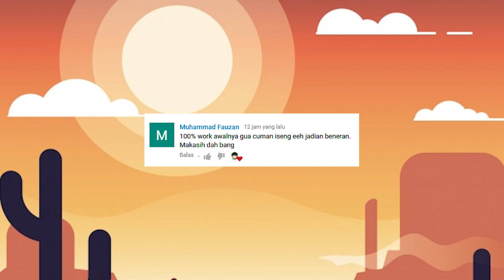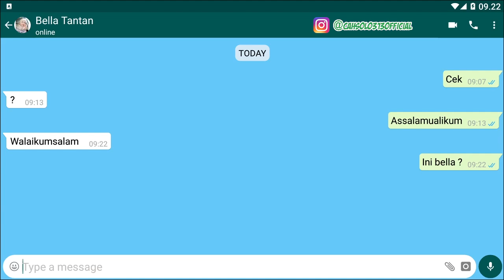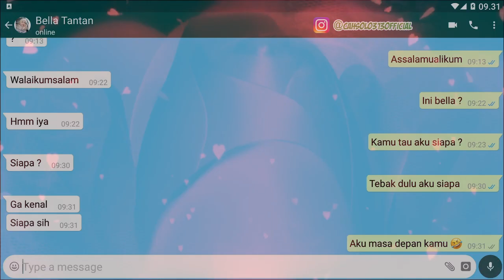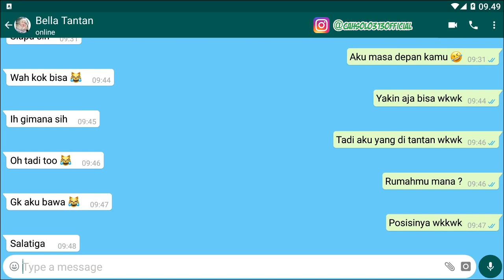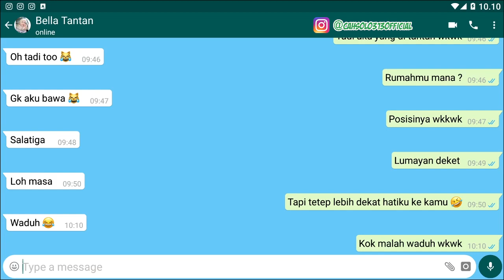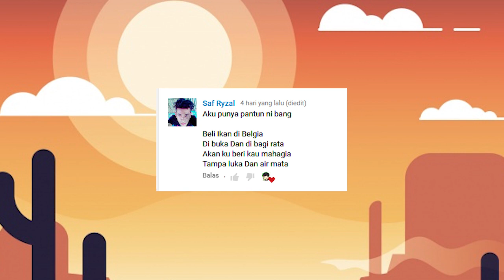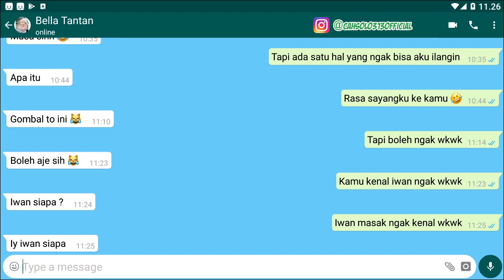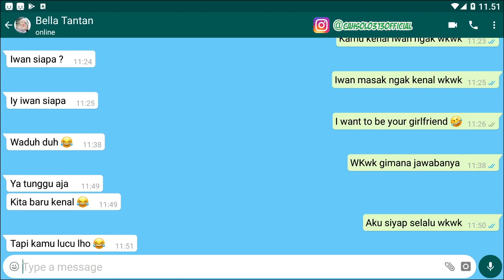Contoh PDKT lewat chat baru kenal wanita cuek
Channel Yang Memberikan :
Contoh PDKT lewat chat baru kenal wanita cuek dan cewe cutek biasanya bikin emosi namun jangan salah saya ada tips dan triks buat anda.

Tips Kesehatan
Cara Bisnis
Bisnis Online
Tutorial
Bank

cara chat pdkt baru kenal

cara pdkt lewat chat baru kenal

cara chat gebetan

contoh chat pdkt lucu

cara membuat wanita nyaman saat chat

contoh chat yang tidak membosankan

contoh pdkt lewat chat baru kenal

cara pdkt lewat wa dengan wanita cuek